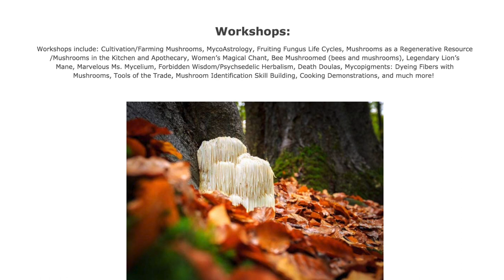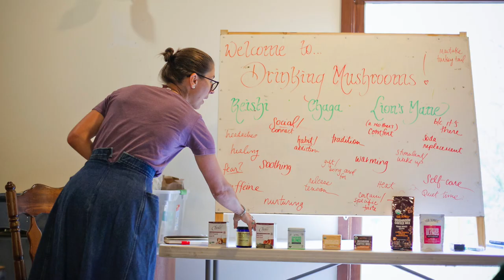Mycelium Mysteries: A Women's Mushroom Conference, What is It All About?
Listen to the founder of Mycelium Mysteries Linda Conroy talk about the role mushrooms play in understanding women's mysteries. She talks about what will be offered at the conference, what can folks expect?